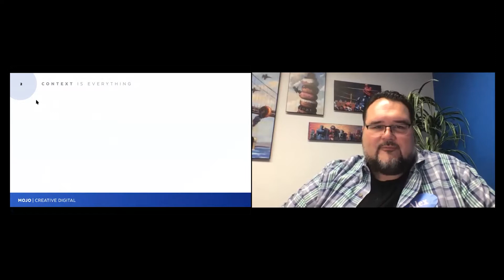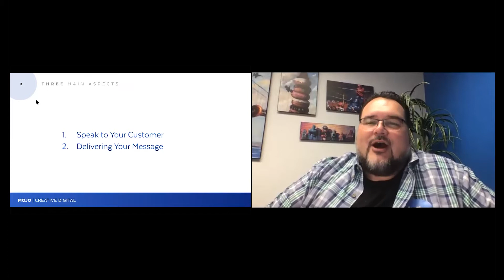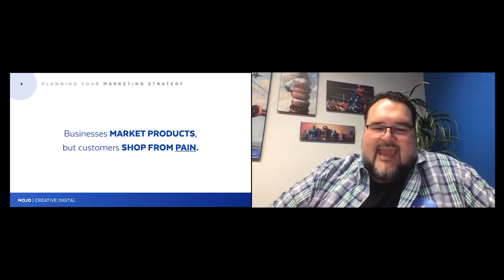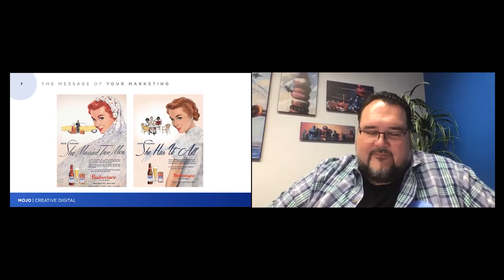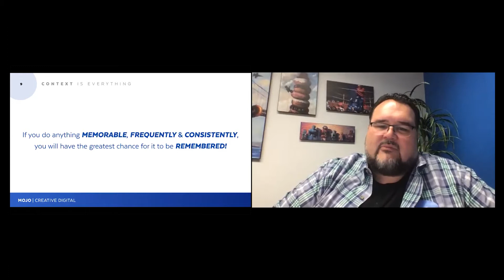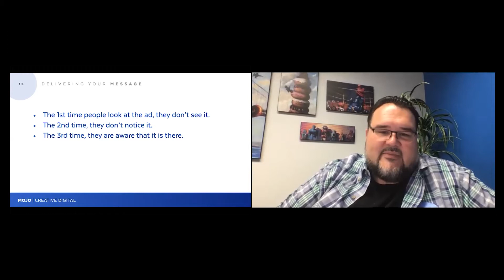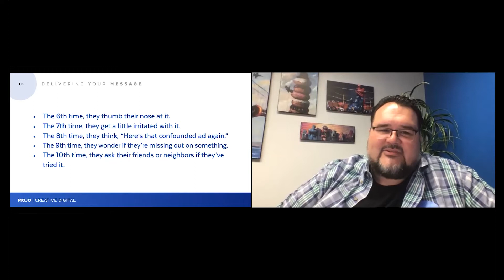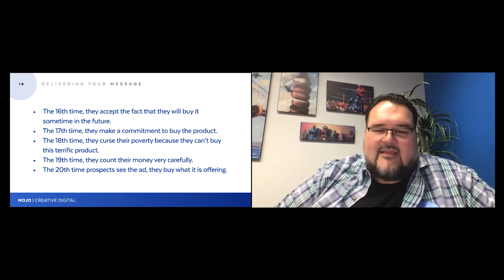Speaking to Your Customers feat Alexander Fakeri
Networking in Annapolis: "Speaking to Your Customers" feat. Alexander Fakeri of MOJO Digital Creative. Do you think your customers see your mareketing? Think again! Alex will show us tried and true data about how often your customers are listening to your marketing messaging. -- Miss the Meeting? Here's the FREE Workshop! Join Networking In Annapolis every Tuesday at 730a or Wednesday at 1130a via ZOOM for Free Networking and a Free Workshop. Join the conversation on Facebook at Networking In Annapolis.
For more information about Brian Loebig follow up at
his website Mojo.biz or;
Networking in Annapolis is a series of weekly marketing luncheons with the opportunity to connect, reconnect and network with business professionals and entrepreneurs from around the Annapolis, Baltimore, and DC area.
Our Company, Hawk Marketing was registered on June 1st, 2016 and has been growing ever since. We provide high quality online marketing with measurable results. Providing websites, content, social media and email marketing. You can count on us to deliver matching collateral in print, creating a one stop solution for our clients. We provide special track phone numbers so that we can listen in and measure every marketing campaign.

Hawk’s Core Values

Collaboration: We partner with our clients and have mutual professional respect

Trust: Access to passwords and sensitive information will be exchanged with confidence. We are proud to be the Highest Reviewed Marketing Company in our area
⭐⭐⭐⭐⭐ 32 Five Star Google Reviews
⭐⭐⭐⭐⭐ 17 Five Star Facebook Reviews

Education & Protection: We arm our clients with easy-to-understand information to help make better educated decisions

Maximum Value: There are no shortcuts… We believe that results are based on honesty, hard work and experience

Why Hawk Marketing?

Win/Win/or No Deal: With no annual contracts, you can cancel your agreement at anytime

Charity Initiatives: Hawk Marketing donates time and money to local neighborhood cleanups, working directly with children and young adults and suicide prevention

We use WordPress: Over 80% of all new websites are created on WordPress. If for any reason you need to use another marketing company, you will not need to start all over

You Own Everything: Our clients retain all files, graphics, websites, accounts and documents. We never withhold assets from our clients
John Maggio
Hawk Marketing Services
Annapolis, MD
If you would like to schedule a one on one please use my calendar
YouTube.com/c/JohnMaggioHawk
Facebook.com/johnmmaggio
Instagram.com/johnmaggio
Linkedin.com/in/johnmmaggio
Yelp.com/biz/hawk-marketing-services-annapolis
If you would like a FREE copy of my 200 page book, Success with Local Marketing, please message me.